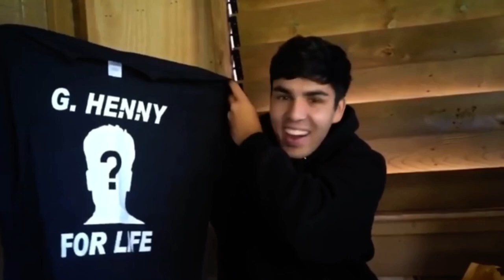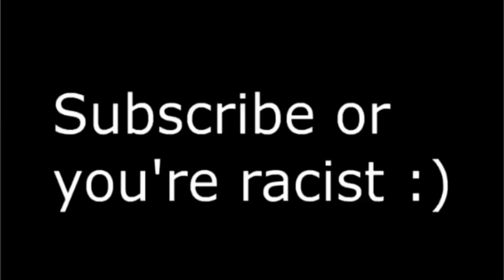(NELK) Fake Janitor in Lectures Prank (DELETED)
Lecture Prank By NELK BOYS in college lectures!!!